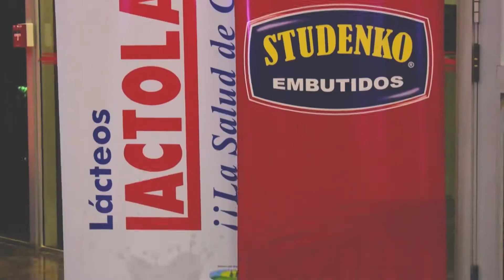NOCHE DEL PAN Y VINO - DEQUENÍ